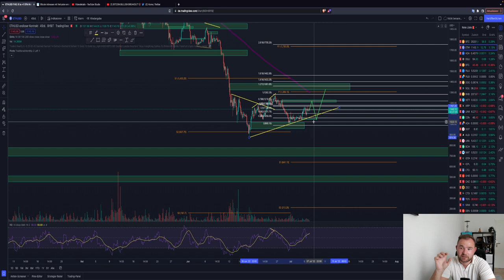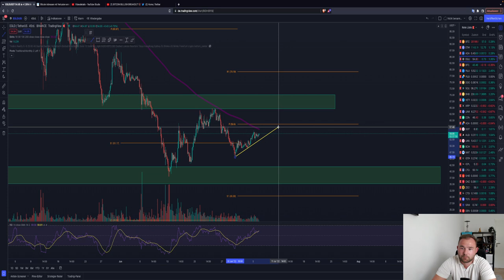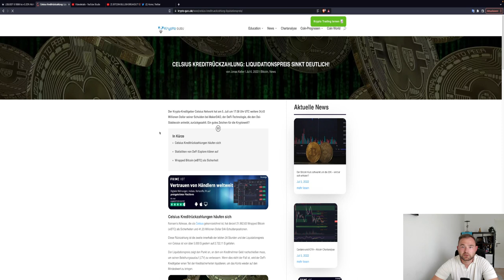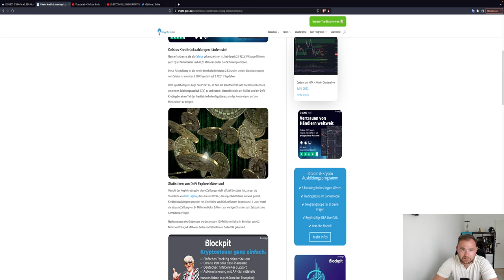BITCOIN PUMP 23K?! TRADE IM PLUS🤑ETH XRP EGLD & LSS (LOWCAP 10-100X)Update News Celsius Liquidation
Timesteps:
00:00 Abo, Kommentar & Like nicht vergessen
00:30 Bitcoin
04:00 Ethereum
05:00 EGLD